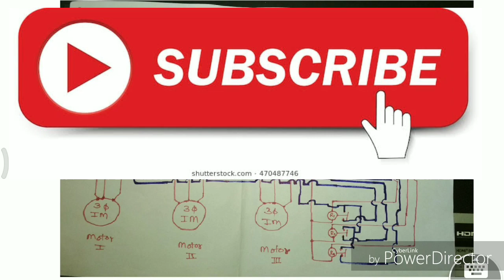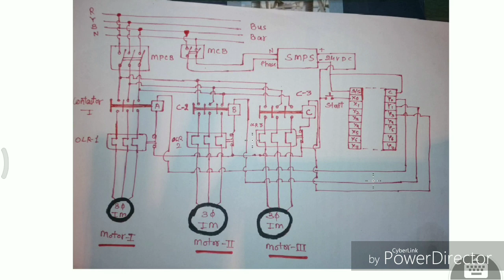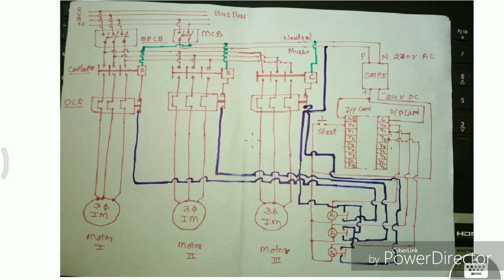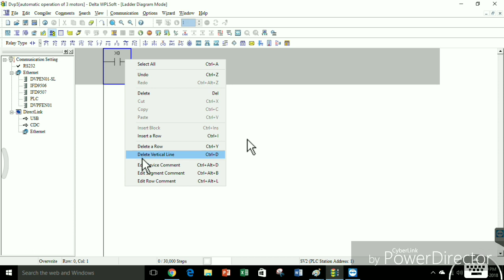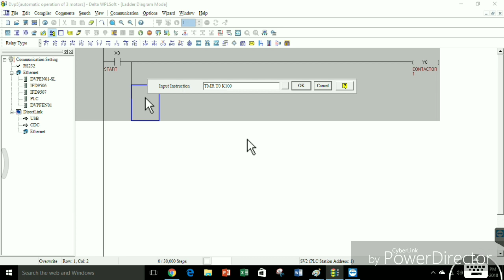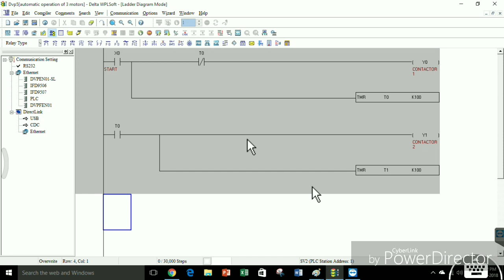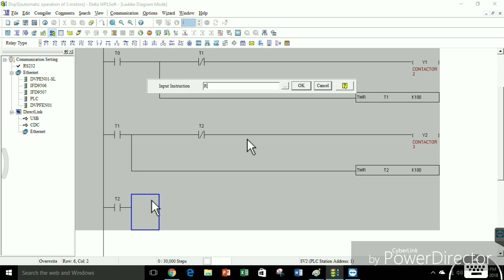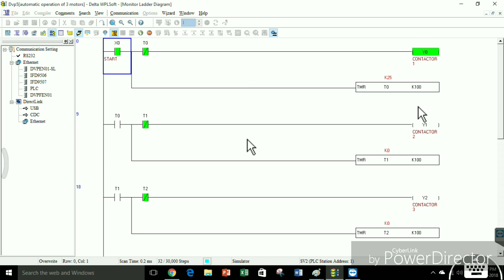Automatic sequence control of motors using PLC|complete wiring and PLC programming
In this video I explained briefly the Automatic sequence control circuit of Motors with their PLC programming.
So if you have any doubt after watching this video then please ask me on the comment section.